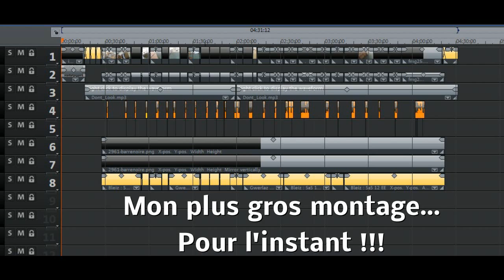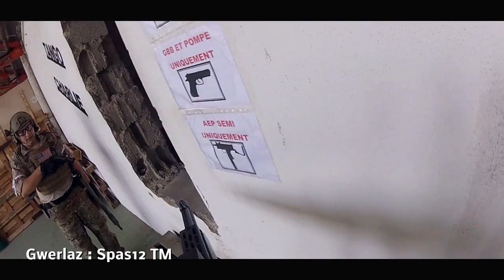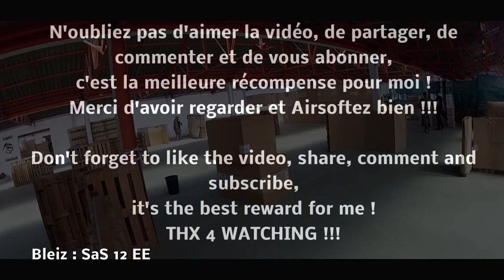Airsoft Fragmovie. CQB. Spas12, SaS12, 1911 TM & WE, Px4 WE, Double Barrel. (n°132)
Merci aux membres de la Tango-charlie et à tous les joueurs présents !